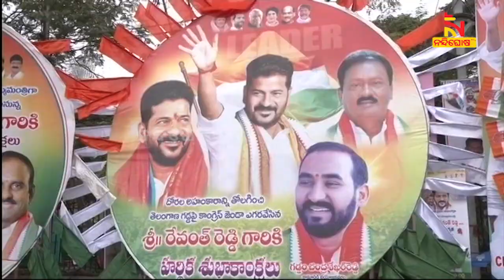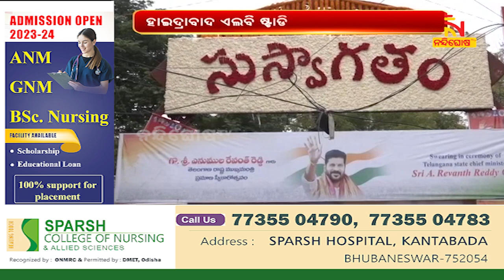Twelve Ministers Including New CM Revanth Reddy To Take Oath On Thursday | Nandighosha TV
Twelve Ministers Including New CM Revanth Reddy To Take Oath On Thursday |

* DishTV Channel No: 1367
* Airtel Digital TV Channel No: 611
* TATASky Channel No: 1779
* hathw@y Channel No: 731
* Ortel Channel No: 707
* Videocon d2h Channel No: 840
* SITI Channel No: 17 & 458
* GTPL Channel No: 719
* SUN Direct Channel No: 667
* Asianet Channel No: 219